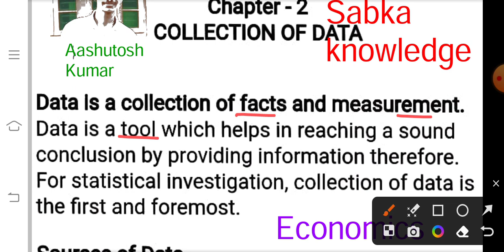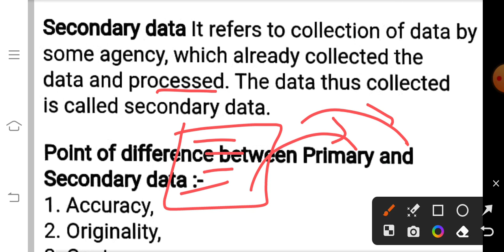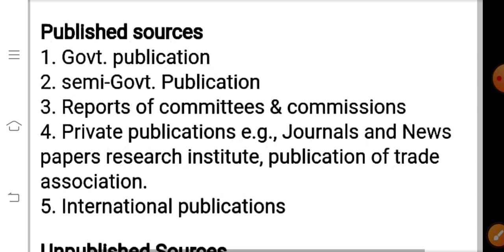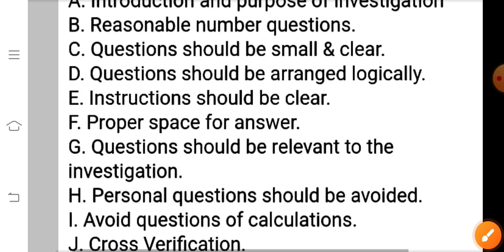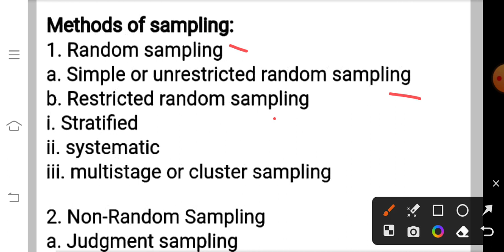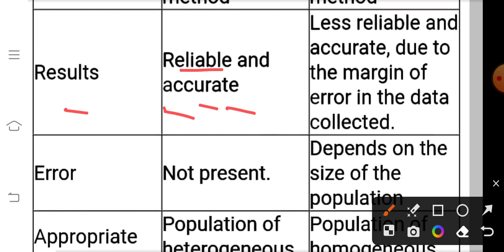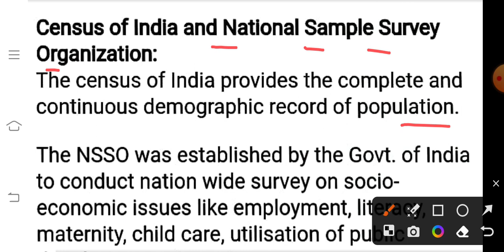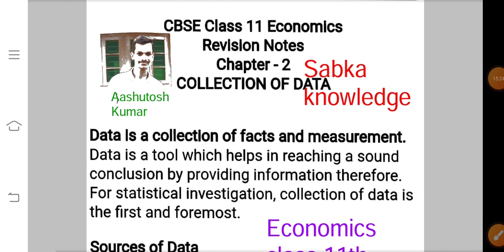Collection of data class 11th / Economics / jac board exam 2023 revision l-3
Collection of data class 11th / Economics  / jac board exam 2023 revision l-2

Aashutosh Kumar 🌹🌹
Sabka Knowledge